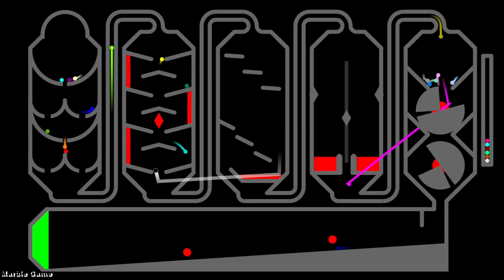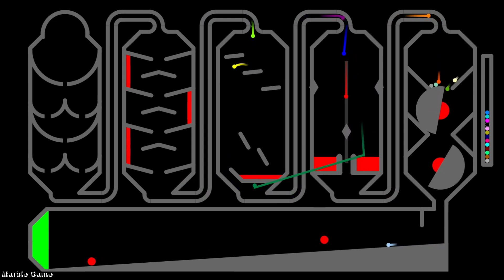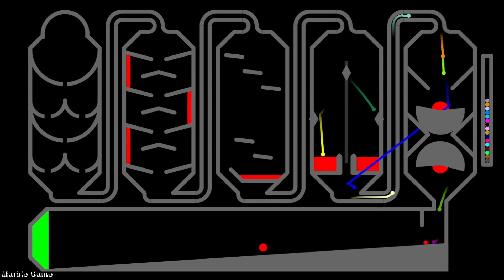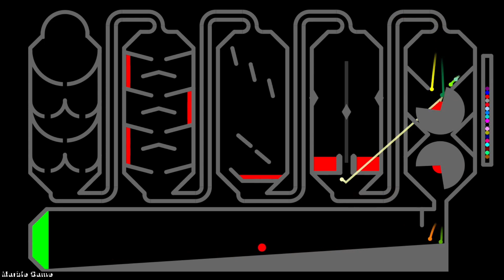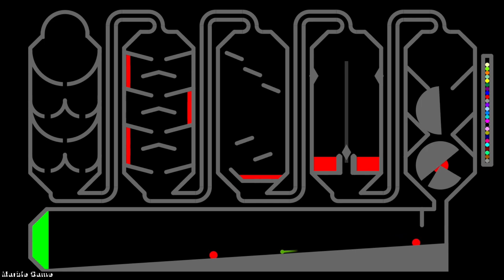Marble Race 39 - Marble Race in Algodoo